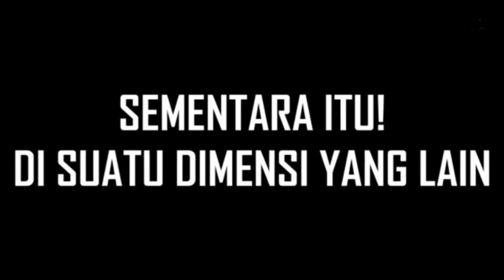Detik²! fiki naki terbaru hari ini 2023, bertemu,dayana kazakhstan terbaru, sibule cantik dari rusia